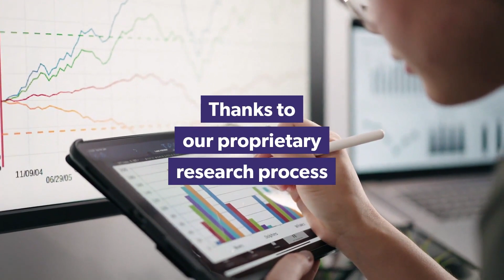CaLee McManus Earns Five Star Legend Award – A Decade of Excellence! ⭐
We’re proud to announce that CaLee McManus has earned the prestigious Five Star Legend award! This incredible milestone is reserved for top real estate professionals with over a decade of proven client satisfaction and exceptional service. 🌟🏡

Discover why CaLee is one of Southern California’s most trusted real estate agents. Ready to find your dream home?